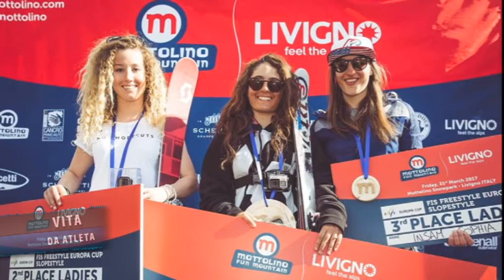VITA DA ATLETA - ELISA NAKAB